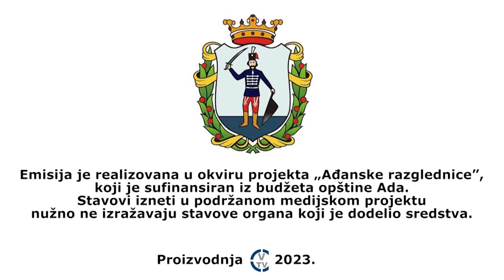AĐANSKE RAZGLEDNICE: Tribina o ranom otkrivanju raka dojke